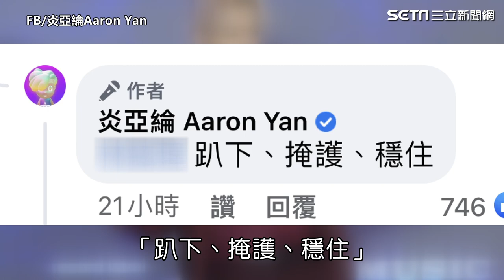台東規模6.8強震全台有感 炎亞綸6字箴言被讚「鎮地之寶」｜娛樂星聞